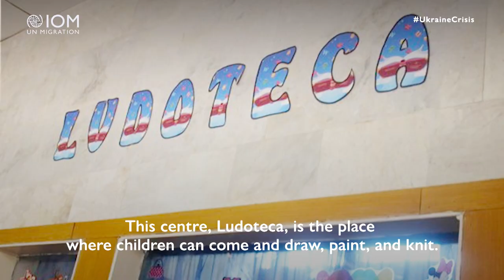Supporting Those Most Vulnerable